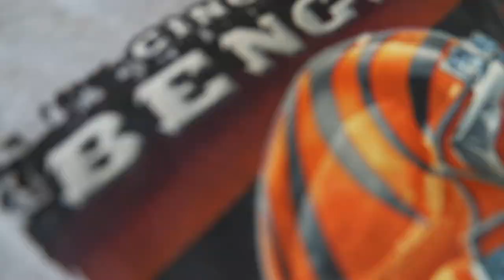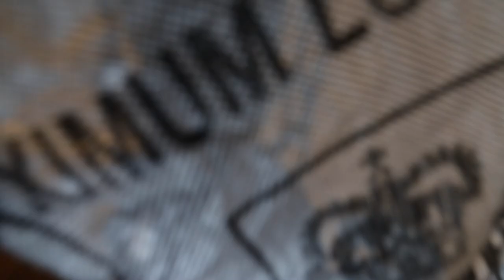HOW I QUIT MY JOB TO BECOME A FULL TIME RE-SELLER! PRB VLOG IS BACK.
Sorry for the time off, hopefully this video explains a bit about what i've been up to and how in 14 months I turned selling football boots from a side hustle in to a full time job!